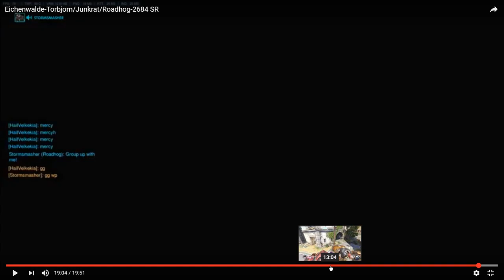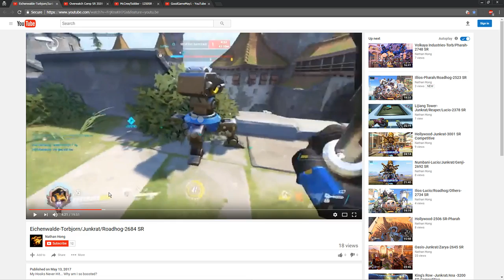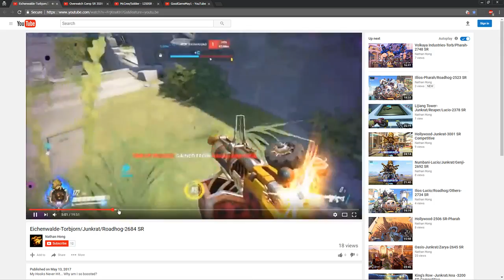Chro - Subreview - Stormsmasher - Junk/Road - 2600